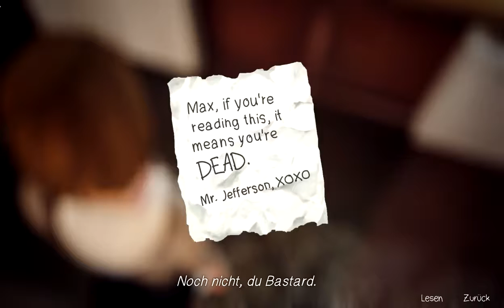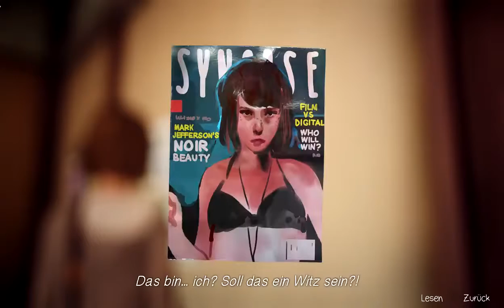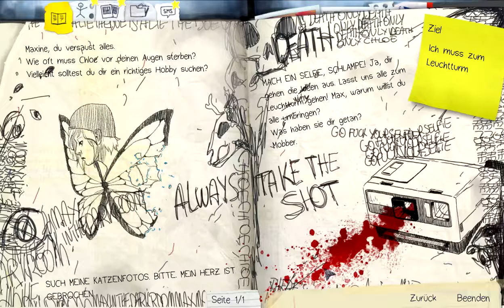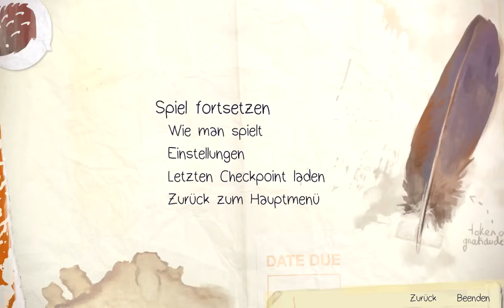Life is Strange [Deutsch | Let´s Play #039 ] -"DIe (Alp)Traumwelt von Max ?"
Herzlich Willkommen zu neuen Projekt, wir spielen Life is Strange,
ein Slide of Life/Mystery-Adventure aus den Federn von Dontnod Entertainment und Square Enix.
Wir spielen das sechste Kapitel.
Wir sind in einer Traumwelt gefangen, alles ist so bedrückend alles was dadrin geschied ist gegen uns.
Werden wir hier jemeils wieder raus kommen ?
Das werden in diesen Kapitel von Life ist Strange erfahren
Hier könnt ihr euch das Spiel kaufen und die Entwickler unterstützen wenn euch das Spiel gefällt:

Einen großen Dank an die Übersetzer